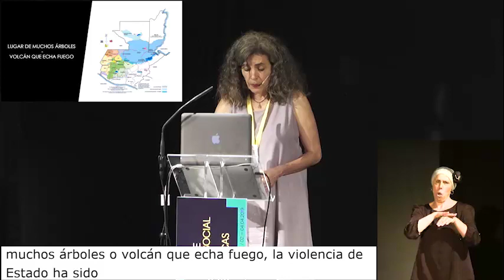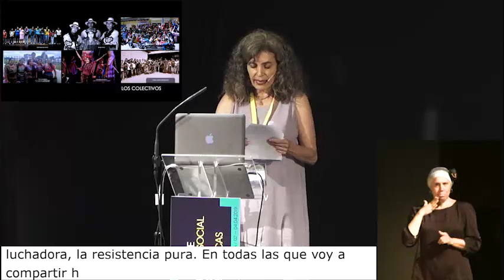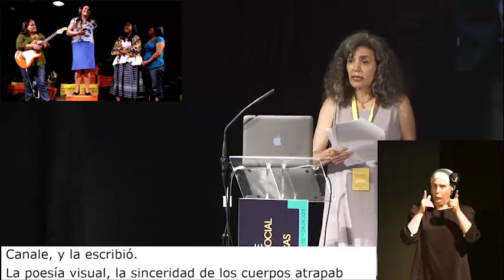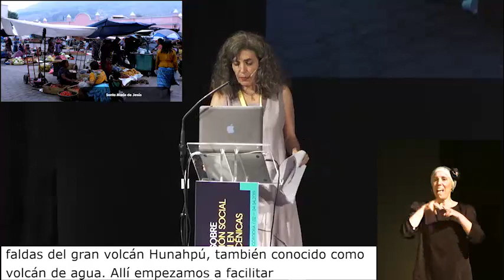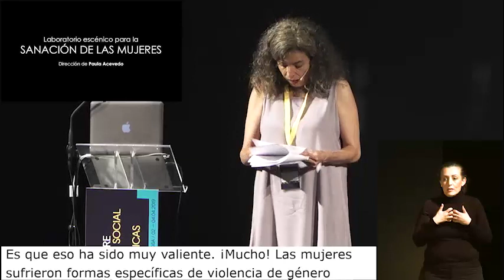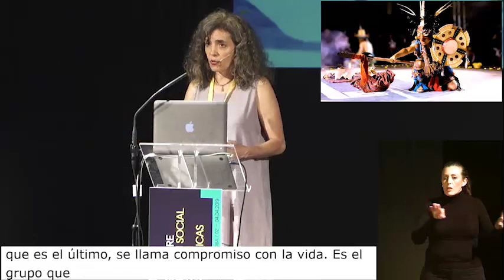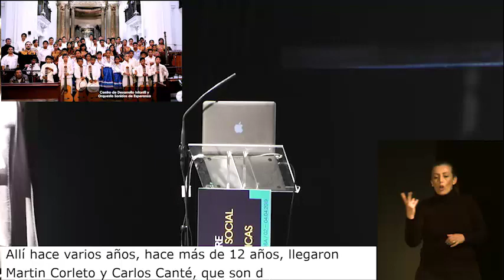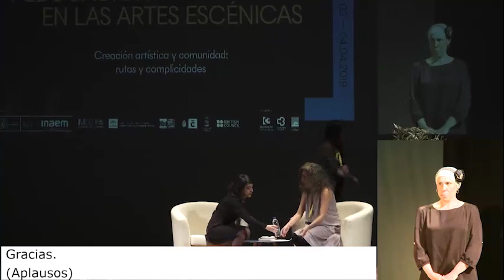Ponencia de Patricia Orantes: Más allá de la violencia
En un territorio llamado Lugar de muchos árboles (Guatemala), después de un brutal conflicto armado, la mujer sigue sosteniendo la cultura. Grupos de teatro comunitario emergen en la escena nacional. Están contando su historia para que no se repita. Comparten sus conocimientos y abren las conciencias. El inmanente sentido comunitario de los pueblos en Guatemala es el otro abono para la permanencia de algunas experiencias artísticas: Las Poderosas, Las Curanderas, Caja Lúdica y Sotz’il, que son el motivo de esta reflexión.